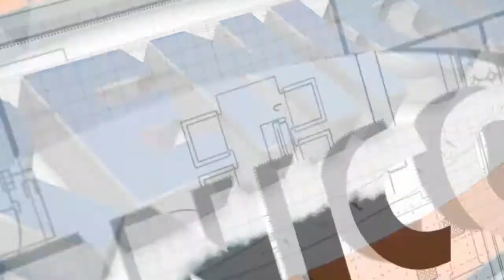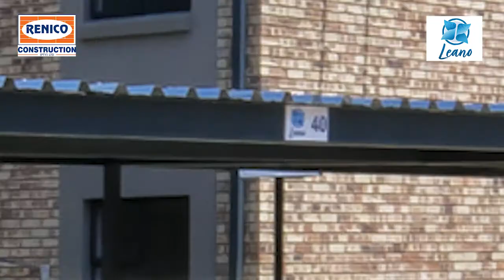LEANO in ALBERTSDAL, ALBERTON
Completion video of the 67 home Leano security complex in Albertsdal which is a short 10 minute drive from the Alberton CBD. All the duplex homes offer two fully tiled bedrooms with wood grain built-in cupboards, bathroom, modern open plan kitchen with engineered stone worktops and a generous lounge area. As an added bonus each home has a convenient store room under the staircase. All homes are fitted with a number of energy saving features and the complex offers 24 hour security, kiddies play areas and walled pet friendly gardens. As homes are still being bought directly from the developer, bond and transfer fees are included.